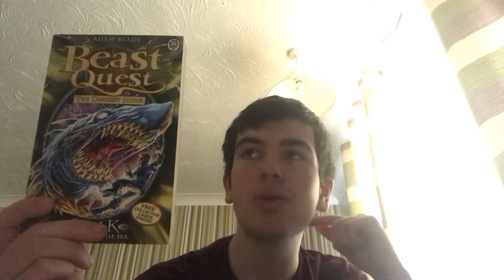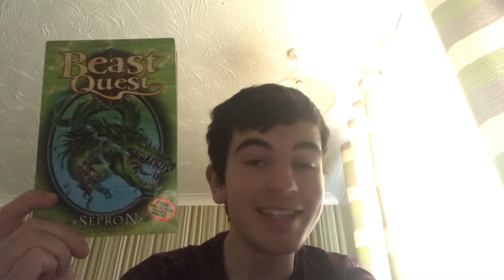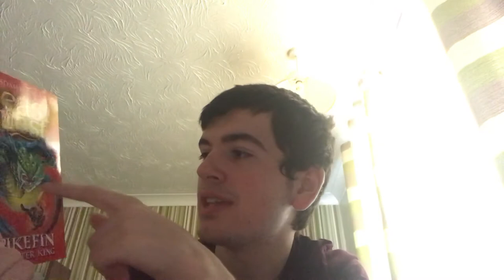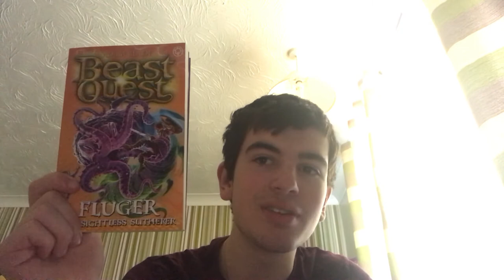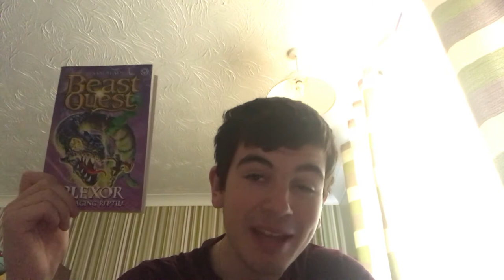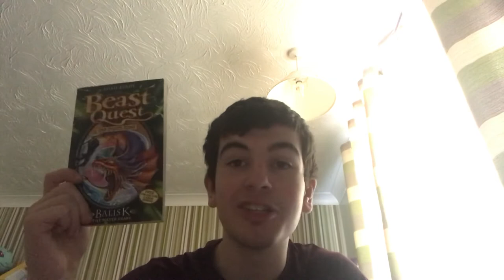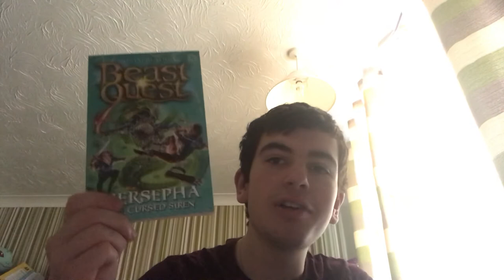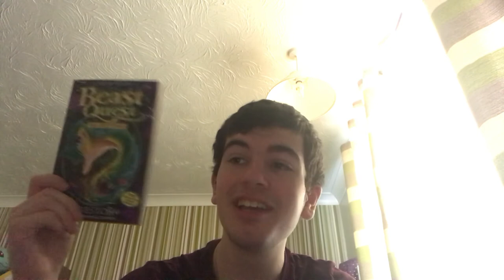My Top 10 Favourite Water Beasts